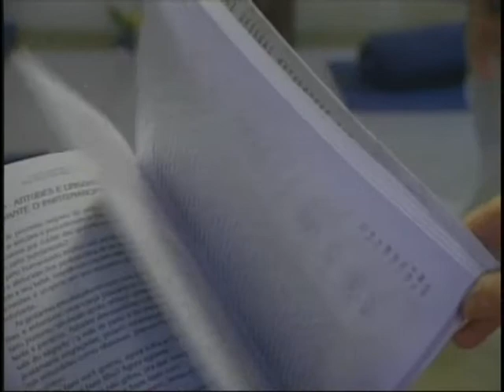TEMPO DE NASCER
O QUE UMA CRIANÇA PRECISA ANTES DE NASCER,COM SEGURANÇA.